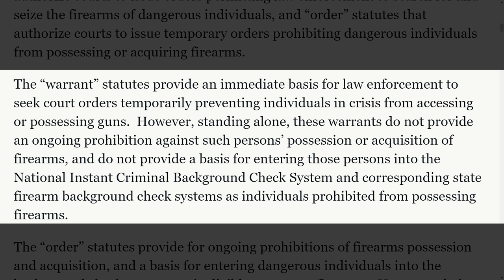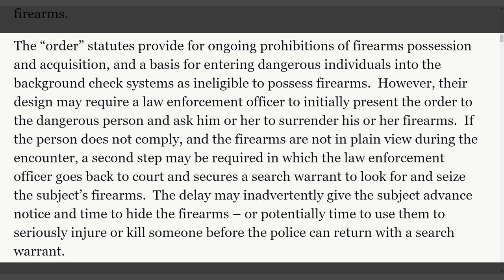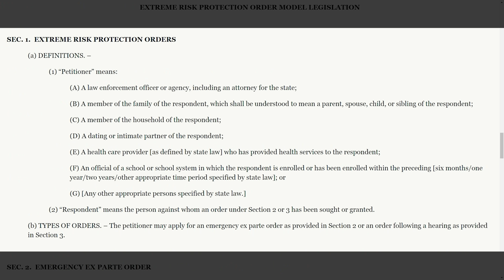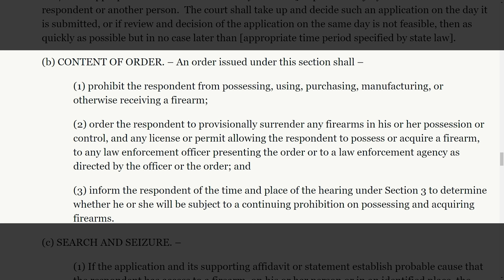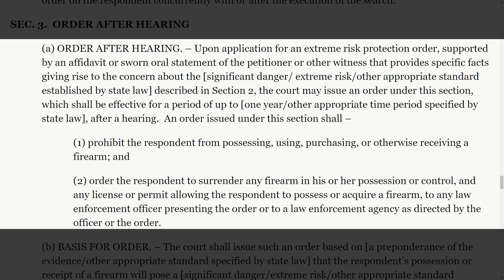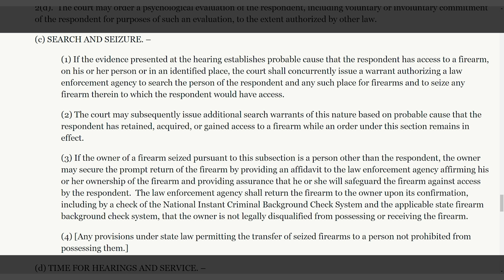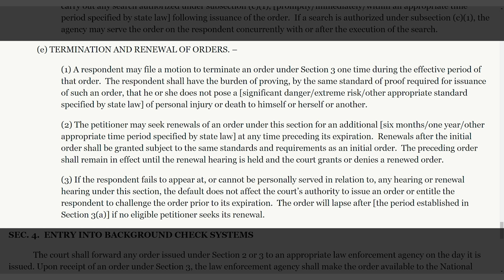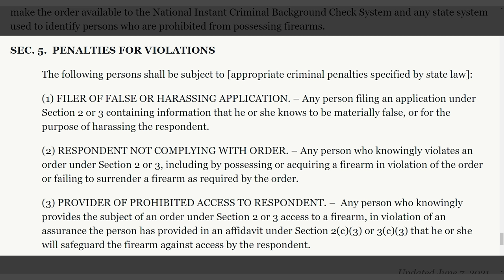DOJ ISSUES RED FLAG LAW TEMPLATE - Fight For Gun Rights!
Today on The Fight For Gun Rights, Jon Patton is talking about how the US Department of Justice has released their model legislation for red flag laws across the US!